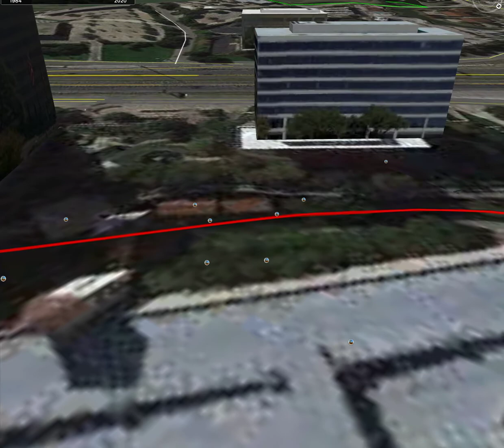Fiesta de Mayo Half Route